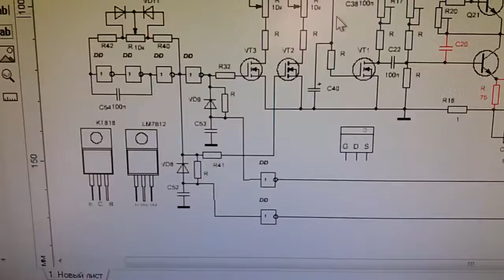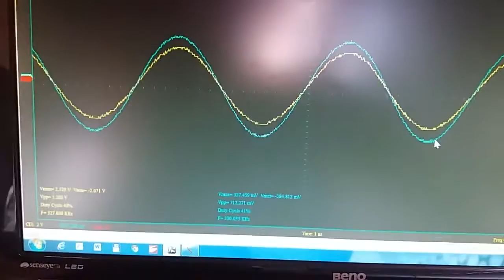Катушка А Мишина 3